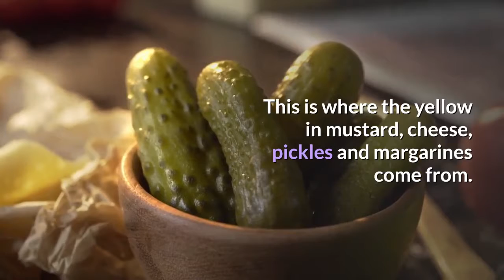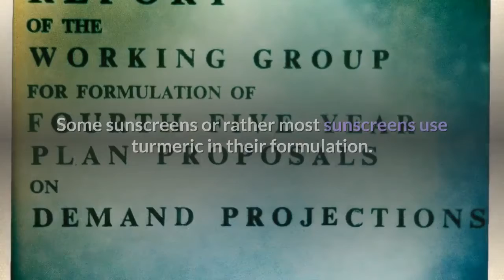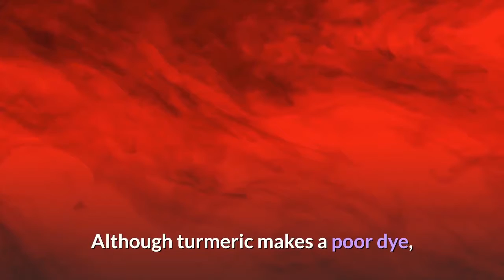Turmeric Benefits - Discover The Many Benefits Of Turmeric Aside From Cooking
Turmeric is a famous spice that is used in Asian, African and Middle Eastern cuisines. It is more prominent however in Indian, Bangladeshi, Pakistani, Malaysian, Sri Lankan as well as Indonesian cuisines since it is a staple part of their food preparation.